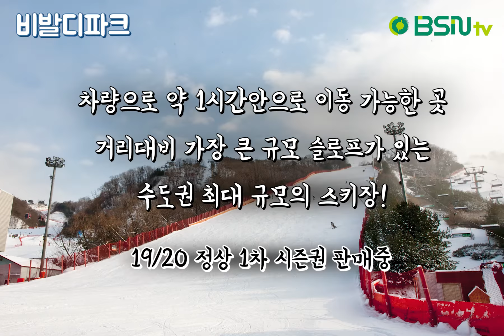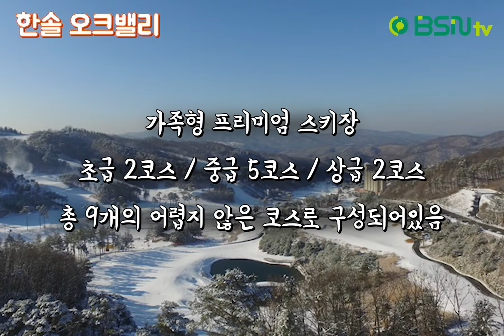겨울의 놀이동산 "스키장" 개장일은 언제일까!?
겨울의 놀이동산 "스키장"

전국 스키장 개장일 알려드릴게요!